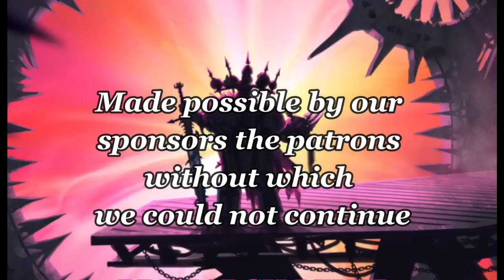THE BLACK LEGION Lore